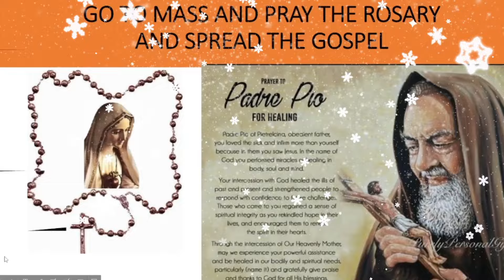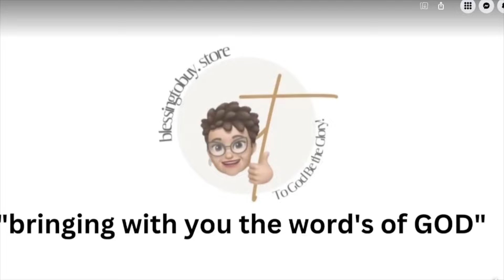WE ALWAYS WIN IN JESUS NAME- FR. JIM BLOUNT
CATHOLIC SANCTUARY
EWTN
franciscanfriars

Priestlyconsecration.com

Amen
Amen

Hail Mary

Glory be